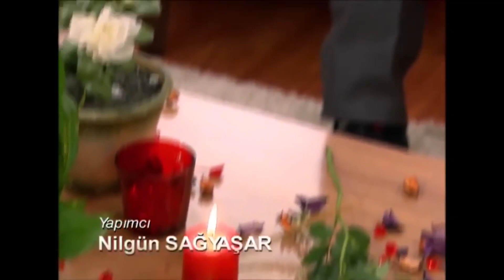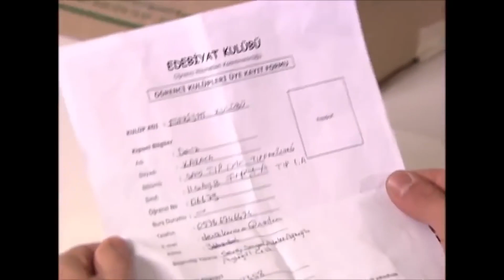Dedikodu Kazanı Gibi Fincanla Kahve İçmeden Ayılamayanlar | Deniz Yıldızı ⭐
Banu'nun dedikodu yakalama çabası. "FİNCAN HALİS Mİ?"

Deniz Yıldızı dizisi oyuncuları:
Cantuğ Turay
Serhat Nalbantoğlu
Meltem Baytok
Artemis Karaman
Tuan Tunalı
Başak Akbay
İlay Tiryaki
Yıldırım Şimşek
Nermin Uğur
Çağdaş Serter
Pervin Balcı
Büşra Ertürk
Cihan Esen
Zeki Okan İrkören
Berna Konur
Sefa Zengin
Gülay Gür
Metehan Şahiner